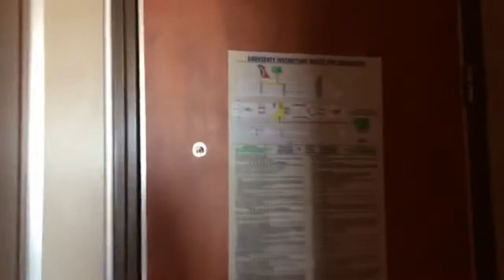My First Cruise Vlog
My first cruise was a memorable one. My first cruise was during hurricane season.